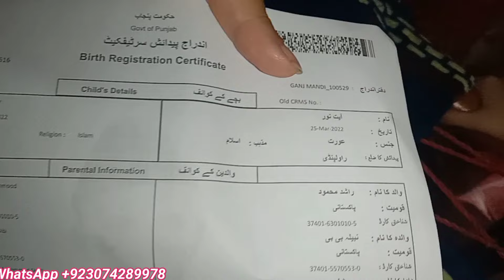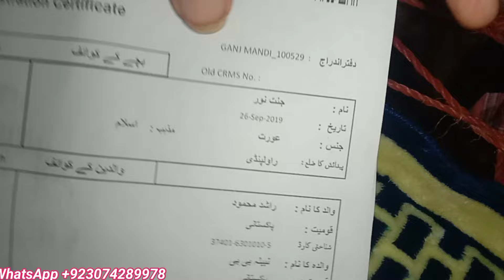shukar Alhamdulillah Allah Tala main bahut bada masala HAL Kar Diya || nabeela Rashid vlog